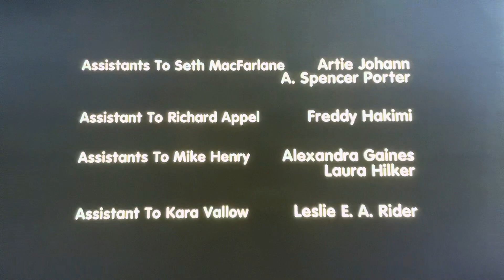Persons Unknown/Happy Jack/Fuzzy Door Productions/20th Century Fox Television (2010)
Notably, I am not going to all the seasons of The Cleveland Show.

From season 1 of episode 1 to The Cleveland Show.